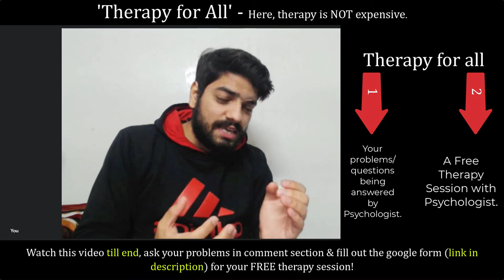Therapy for all | Psych Shots in collaboration with psychologist Monika Sharma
"Enhance Your Learning: Get study notes, recorded classes & captivating psychology courses on our app for iOS/desktop users. Therapy for all | Psych Shots in collaboration with psychologist Monika Sharma

Hi. 'Therapy for all' is an initiative towards mental health awareness. In this we are providing a free therapy session every month and answering YOUR questions/problems every week.

If you like this initiative, please share it with more students and tell us what you feel about this in comments section.

Other series / Playlists on this channel : -

A BIG THANK YOU TO MEMBERS
         ✨Pankaj Sharma ( EXPLORER )✨

                  **SEE YOUR NAME HERE**
Support the efforts and get additional benefits like early access of all the upcoming videos, doubt sessions, and a lot more.